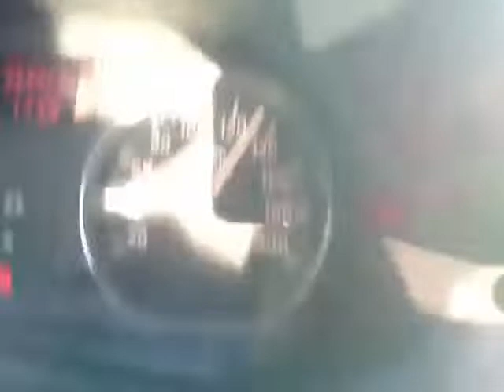THE KINGMOBILE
farm equipment going 125 km/h is one way to to go out like a champ

song is It's My Life, cover by Selo Ludy